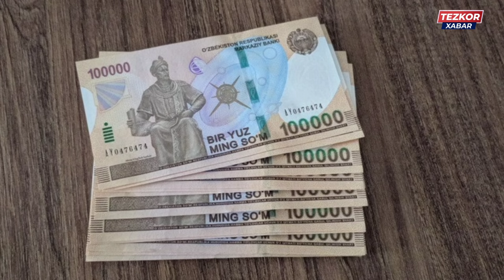ЭНДИ ХАР ОЙ 500 МИНГДАН ПУЛ БЕРИЛАДИ